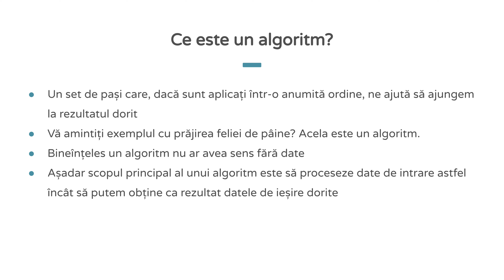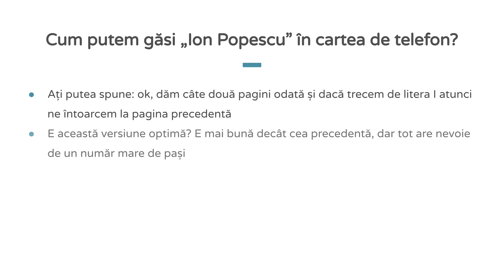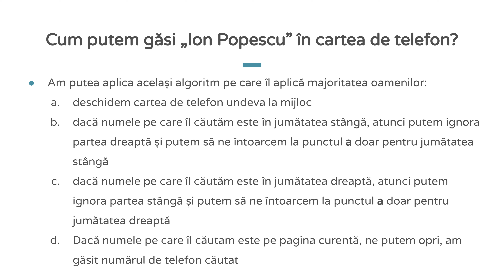Algoritmii: ce sunt și de ce avem nevoie de ei?🚦| Episodul 8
În episodul de astăzi discutăm despre algoritmi. Cu toții am auzit de algoritmul YouTube sau de algoritmul de căutare al celor de la Google. Ce sunt acești algoritmi? Discutăm detaliile în episodul de astăzi. Abia aștept întrebările tale în zona de comentarii 🧐